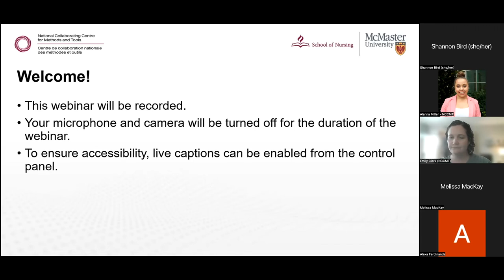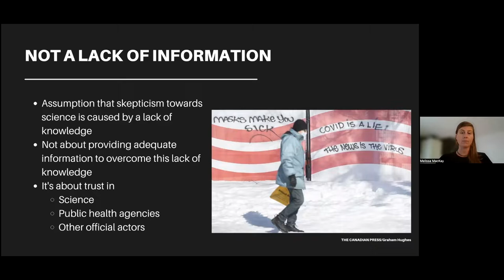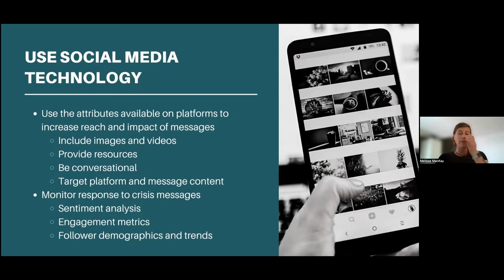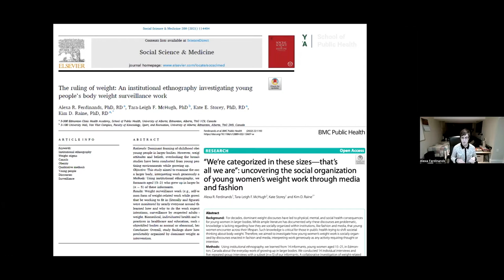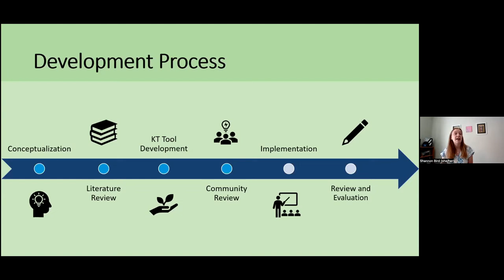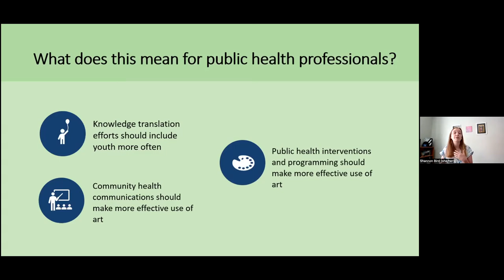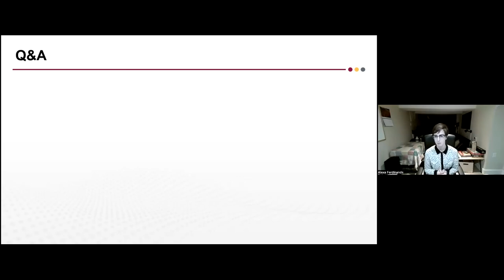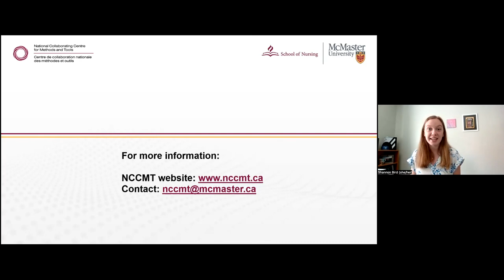Insights from the 2022 Knowledge Translation Student Award Recipients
Join the winners of the National Collaborating Centre for Public Health (NCCPH) Knowledge Translation (KT) Student Awards and get a first-hand look at their crucial work in bridging the gap between research and practice. These students and recent graduates are leading the field in terms of innovative knowledge translation strategies. This session highlights their academic excellence and features unique and transferable strategies to address today’s public health priorities.

Melissa MacKay, PhD Candidate, Public Health, University of Guelph – Maintaining trust through effective crisis communication during emerging infectious disease

Alexa Ferdinands, PhD, Health Promotion and Socio-behavioural Sciences, University of Alberta – Collaborating with youth to address weight stigma in healthcare, education and the home

Shannon Bird, MPH, Brock University – Art as a tool for promoting public and environmental health: A lesson plan for ecojustice educators